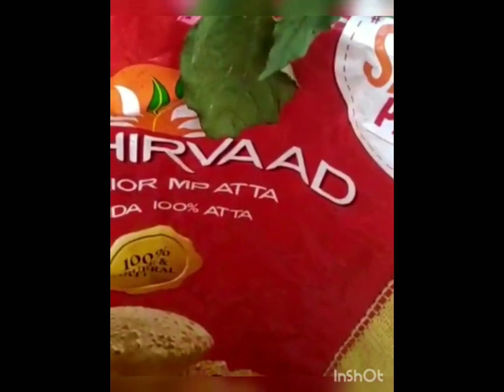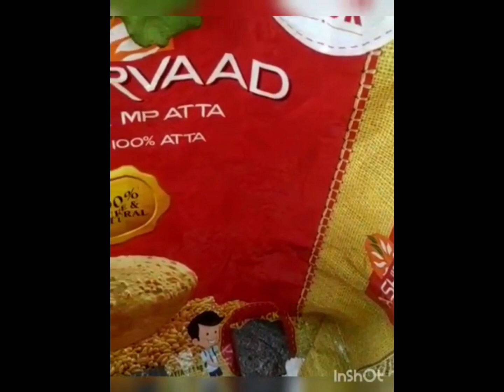ಕನಕಾಂಬರ ಗಿಡ repot ಮಾಡಿದ್ದು